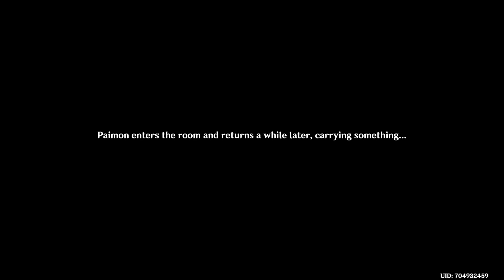Genshin Impact Part 79: The Dendro Archon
Genshin Impact! A Free Game with anime style graphics and an Isekai Story set in a MMORPG like world!

In this episode, Lumine (Yuni) and Paimon have made a crucial discovery and learnt that the two of them were stuck inside a dream and experiencing a single day in a constant loop and with the help of Nahida, the pair are attempting to break out of the cycle